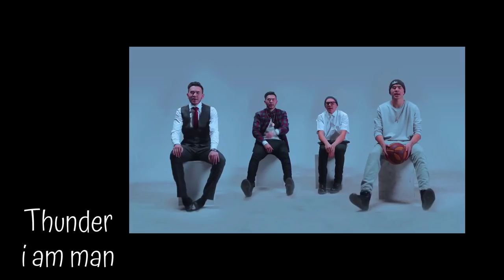Ээжийн бодлоор Vandebo & Thunder & UKA & Tsetse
Ээжүүд одоо үеийн дуу хөгжмийг хэр хүлээж авах бол?